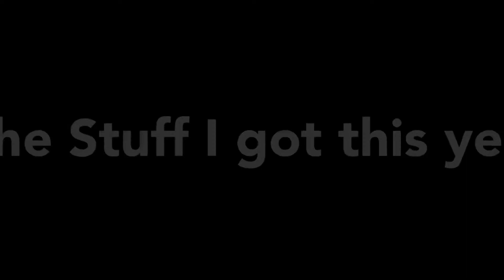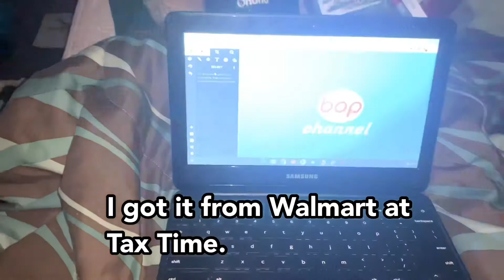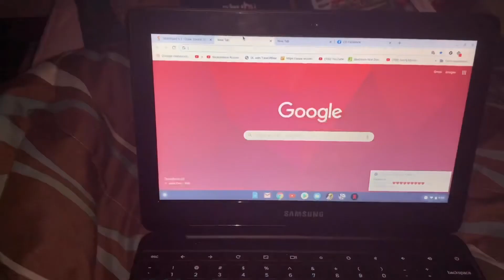All the stuff I got in 2020!!!!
A whole year of all the stuff I have to keep me entertained during the pandemic.